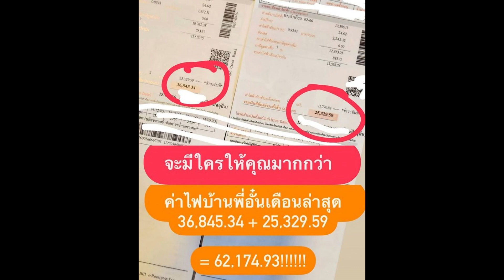อั๋น ภูวนาถ ตกตะลึงบิลค่าไฟเดือนล่าสุด มีใครให้มากหว่านี้ไหม